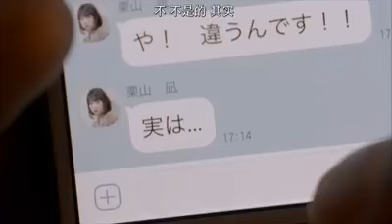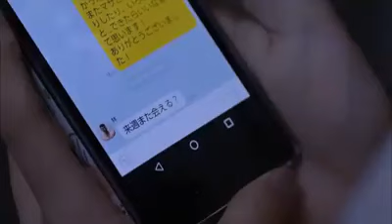日劇 (下輩子再好好過) 好狂的劇情....